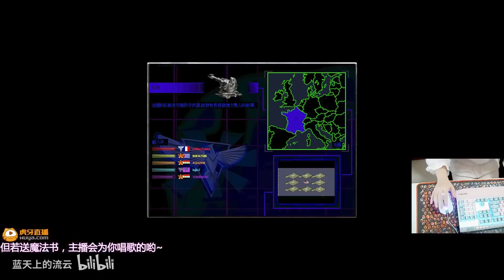【流云红警】随机塔防：所有人开局基地车就被干掉，然后箱子给啥就是啥，全靠欧气